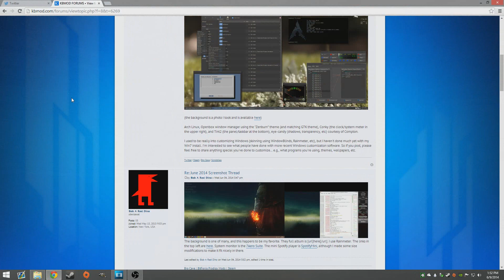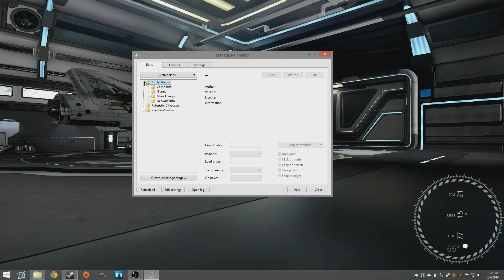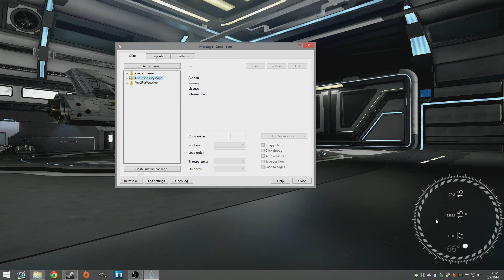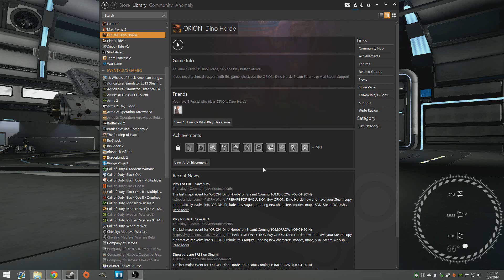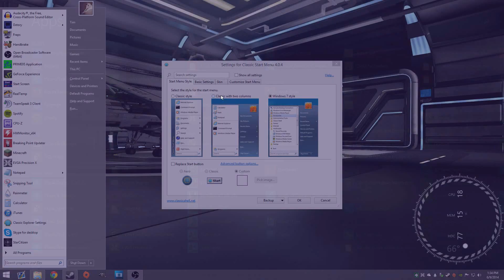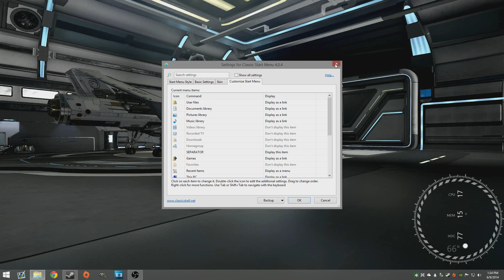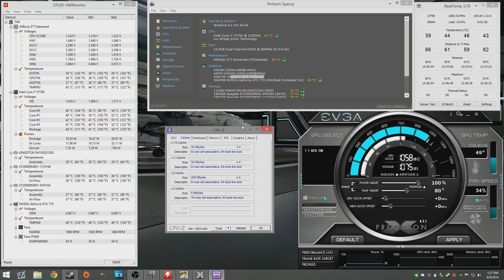Gadgets, Widgets, Extensions & Monitoring | What Programs I Use!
If you were ever curious as to what programs I have running in the background, this video is for you!
*TONS OF LINKS BELOW*

-Eventful (Tim)